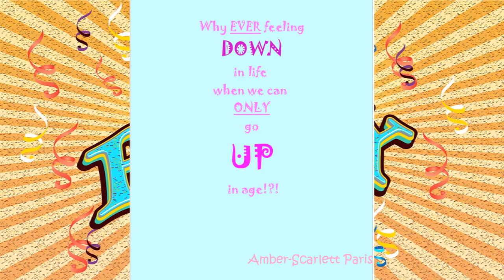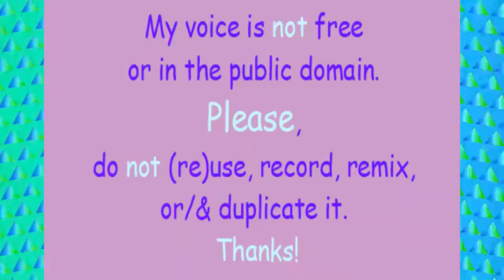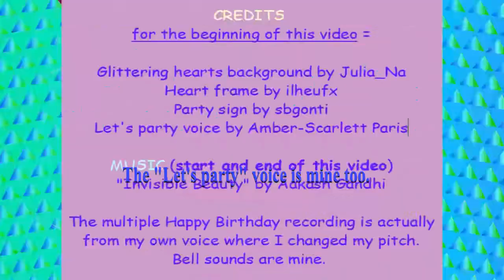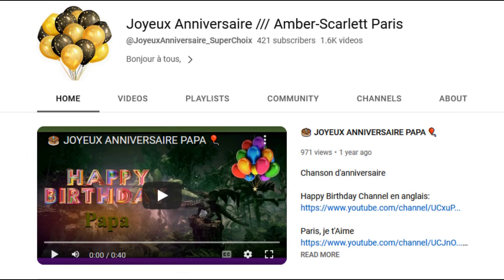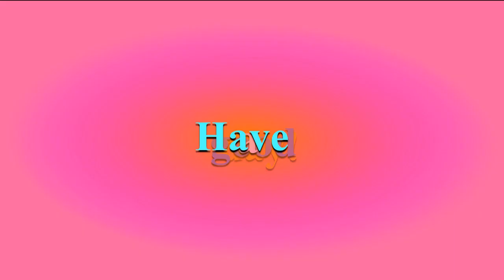TWO 80's style songs 🎂 HAPPY BIRTHDAY MARTINA 🎈 (French Parisian Accent)